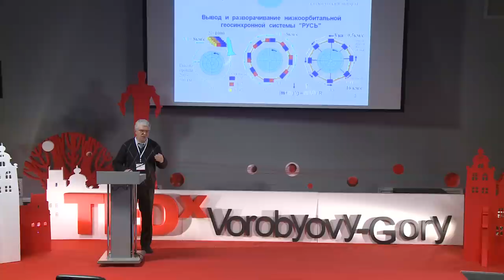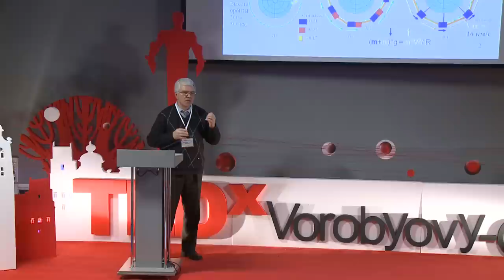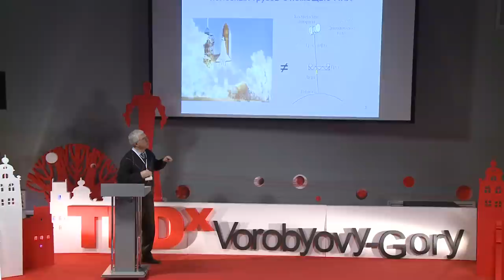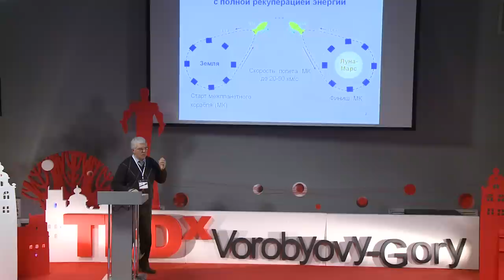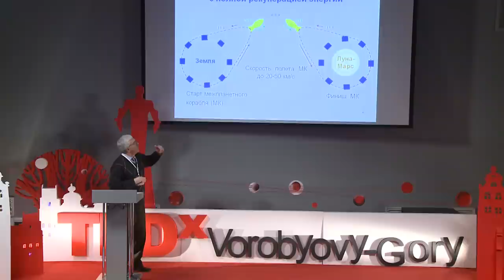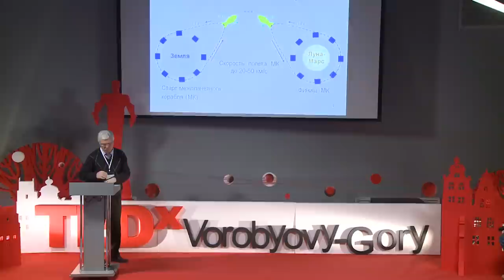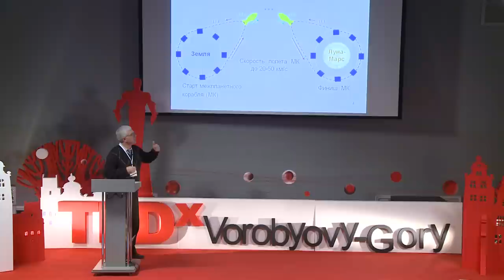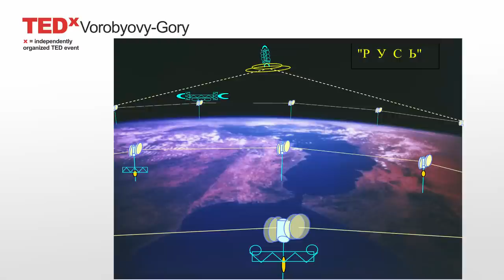TEDxVorobyovy-Gory - Vladimir Bodyakin - Electrification of Near Space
TEDxVorobyovy-Gory - "Cosmos" - took place on Saturday, March 19th, 2011 at Memorial Museum of Cosmonautics in Moscow. The year of 2011 named in Russia as The Year of Astronautics, also it is the year when russians celebrate the 50th anniversary of the first manned space flight commited by Yuri Gagarin and the 70 anniversary of his birth. This is why we devote our first conference in 2011 to the topic of Cosmos. Senior speakers from different fields of science, business and art gathered together to share their ideas about exploration of space. 12 talks reflect their achievements, inspirations, wishes and scientific discoveries.